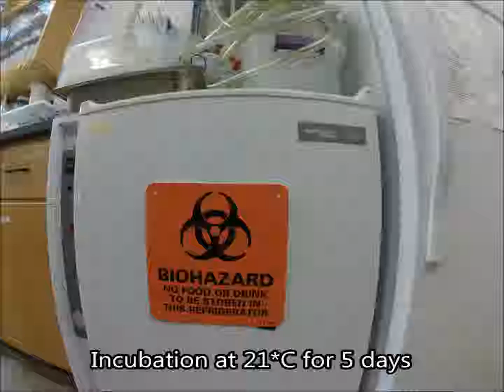MBA ESTS time lapse April2015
My first little GoPro project video: a look at a day in the life of Monterey Bay Aquarium's Applied Research Microbiologist =) I filmed on a big day when I was collecting water samples from several of our main UV treatment systems to check the efficiency of the UV units. This is done my HPC (heterotrophic plate counts), where I literally count the number of bacteria that grow on an agar plate with pre-UV and post-UV samples. Incubation takes ~5 days, and then the counting begins. I think I may add on to this video after doing the counts. But here it is! (No sound)